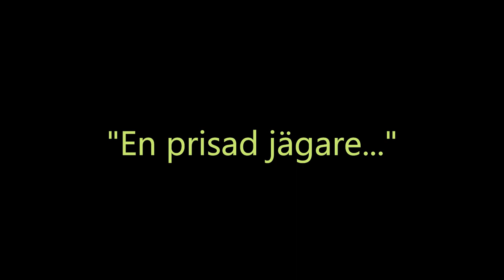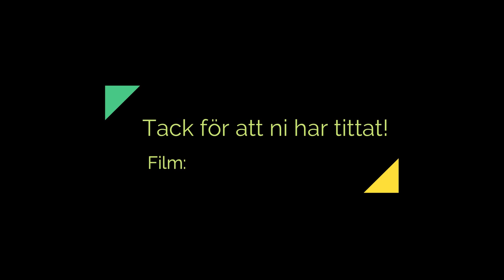"Jakt-bilen" blir stulen och händelsen fångas på film...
Några händelser från en skogsväg. Vildsvinen vågar sig ännu inte fram till tunnan (som placerats på ett nytt ställe). Grävlingen däremot kommer förbi nästan varje natt.

Plötsligt en morgon dånar så ett märkligt ekipage förbi och jag får minst sagt en chock! :)

Avslutningsvis ett varmt TACK till alla er som har röstat fram mig som "årets älgjägare" på Kronobergs län!